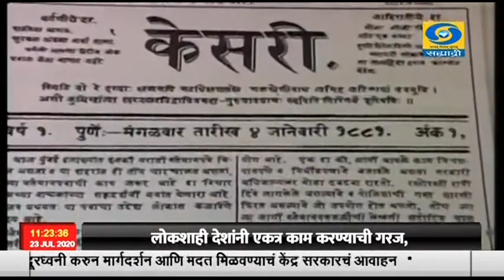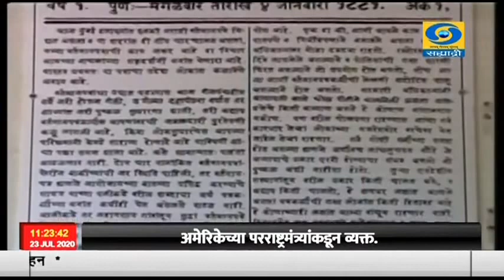लोकमान्य बाळ गंगाधर टिळक यांची, आज १६४ वी जयंती !